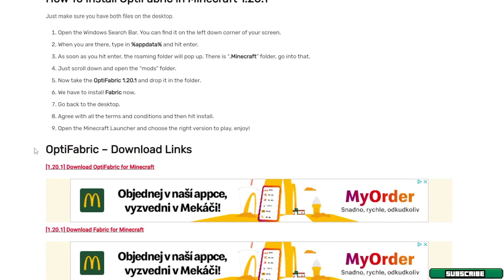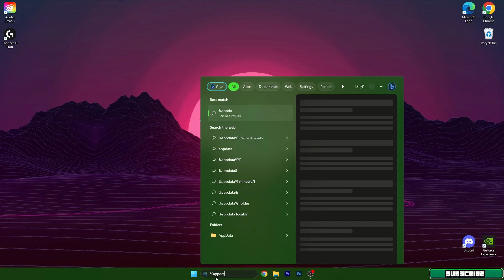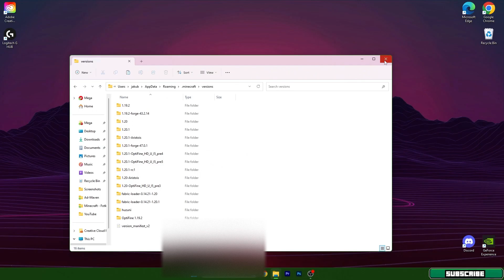OptiFabric 1.20.6 - Download & Install OptiFabric for Minecraft 1.20.6! (Optifine + Fabric)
OptiFabric 1.20.6 - Download & Install OptiFabric for Minecraft 1.20.6!

Hey Minecrafters! Today I'll be showing you how to download and install OptiFabric, which allows you to run OptiFine and Fabric mods together on Minecraft 1.20.6. If you want to optimize your game with OptiFine and add awesome Fabric mods, OptiFabric is the key.

OptiFabric combines Fabric API and OptiFine into one easy mod installer for Minecraft 1.20.6. I'll provide a quick tutorial for you to download OptiFabric and get OptiFine working with Fabric and its mods like Sodium, Lithium, and Phosphor.

In this 1.20.6 OptiFabric installation guide, I'll walk you through the entire process step-by-step. You'll learn how to boost performance, customize graphics, and expand your modding options by merging Fabric and OptiFine.

Whether you want shader support, performance improvements, and extra graphics settings from OptiFine, or awesome Fabric mods, OptiFabric makes it possible on Minecraft 1.20.6. Get ready to optimize and enhance your game like never before!

🔴 DOWNLOADS 🔴